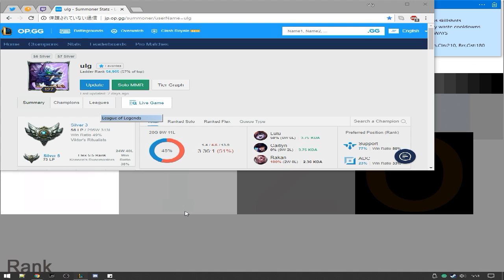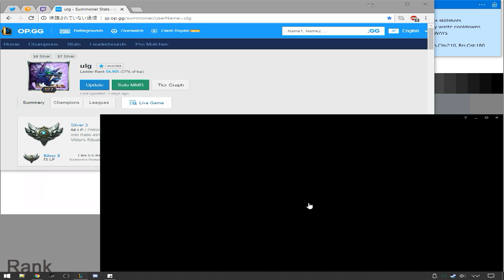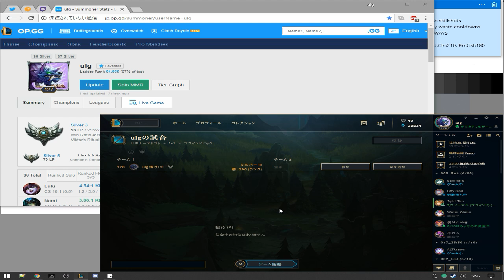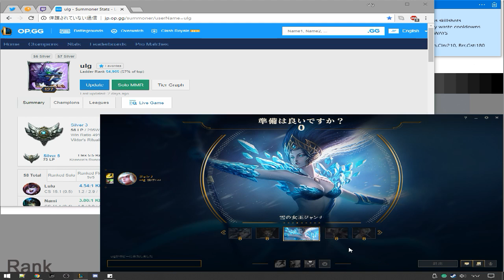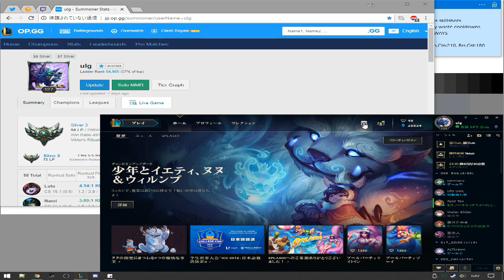Morning Practice 朝錬 | LoL JP Silver 3